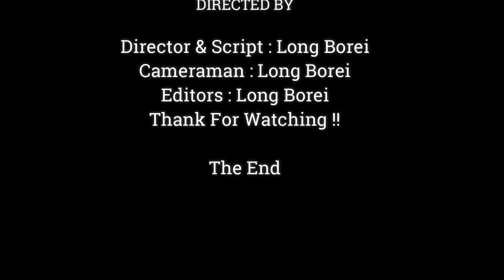Babies Monkey drink Milk, adorable Baby Monkey & Friend Enjoy Drink Milk Together,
s#DailyMonkeyPost

Dear all Value Visitor, This Videos We Want To Show You About ,Babies Monkey drink Milk, adorable Baby Monkey & Friend Enjoy Drink Milk Together,